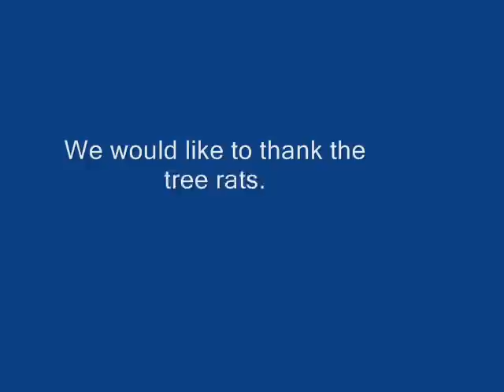squirrel catapult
finally got it!!!